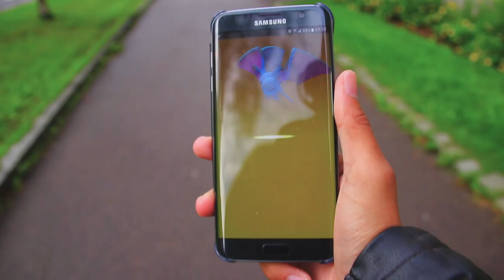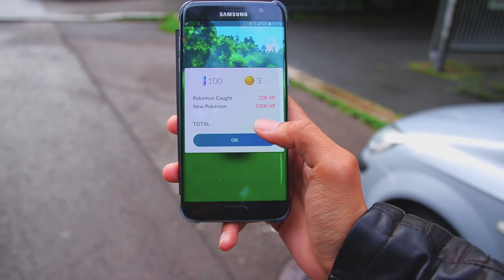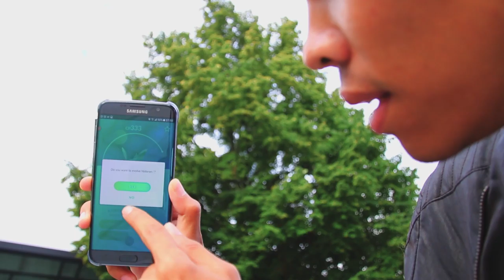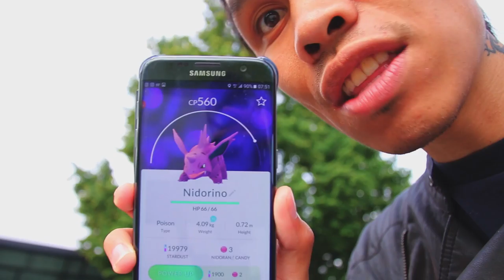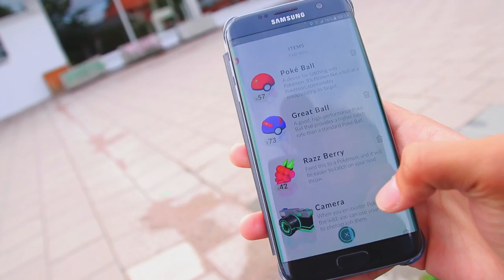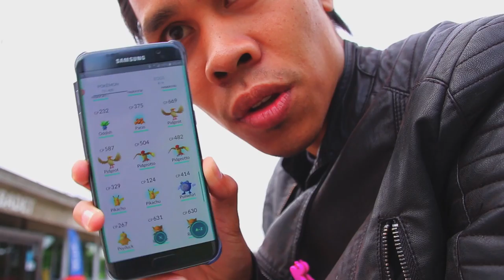NORSK POKEMON GO - Jeg fant Pikachu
Hei alle sammen, jeg tar meg en tur til tøyen for og lete etter pikachu.
Det tok ikke lange tiden før jeg faktisk fant den